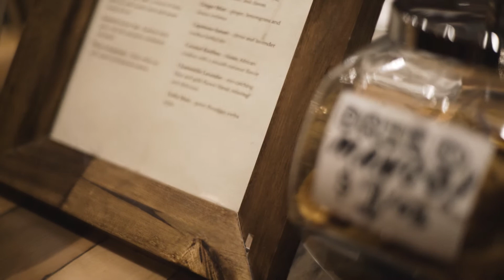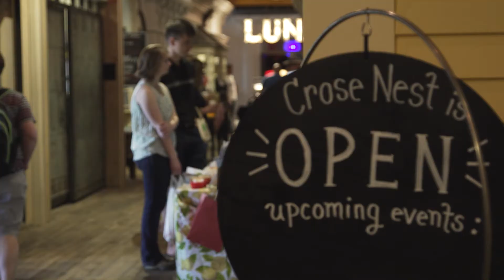The Pour X Coffee & Cotton - Lowell, MA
Read more below! ↓↓

At first glance, the mills and warehouses of Lowell, Massachusetts appear as red brick monuments to the city’s past as the capital for American textile production for nearly a century. While the cloth and textiles may be gone, a new, vibrant and powerful dynamic is emerging inside of Lowell’s oldest buildings.

Coffee & Cotton goes well beyond just turning out great coffee. It creates a “home” for the small businesses of Lowell and the local community they are such a big part of – a place where the city’s economic and cultural complexion is being re-invented. In doing so, Coffee & Cotton represents the best of what coffee culture can be.